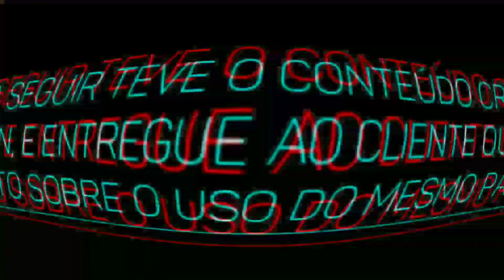BANNER + PERFIL : ITS Smith ✓